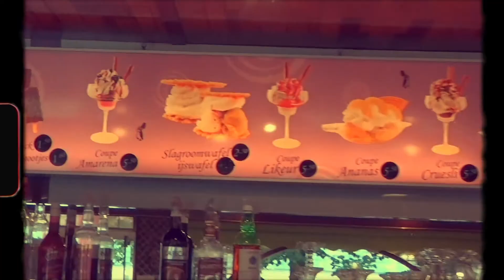AVA NOVA - Wallflower (musicvideo)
Enjoy this super super cute video Romy Claus and I made for my single Wallflower.